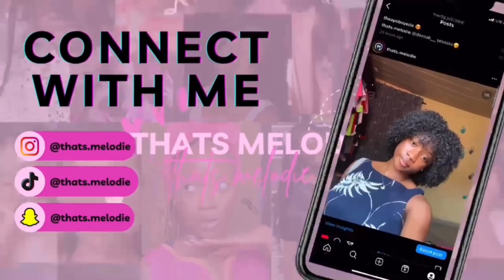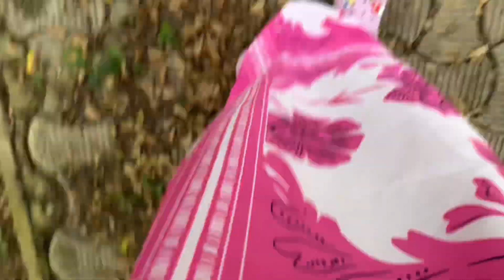RANDOM RESET VLOG | BASKETBALL PRACTICE | THEATRE ARTS PLAY | ROOM CLEANING